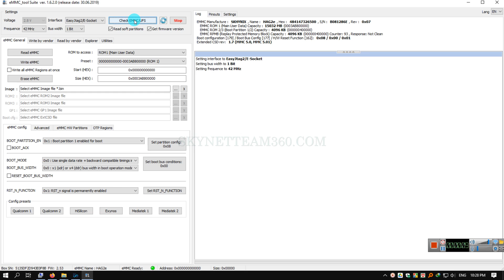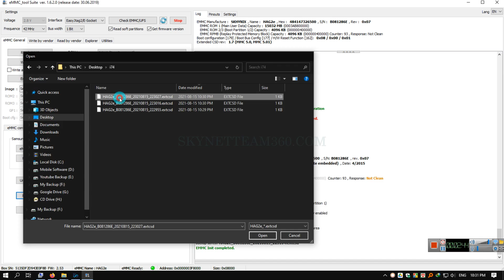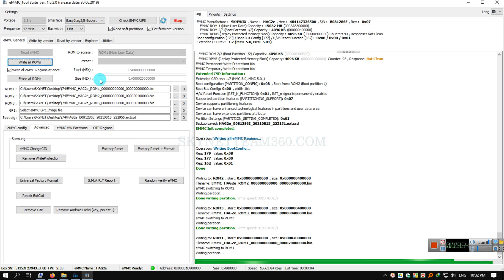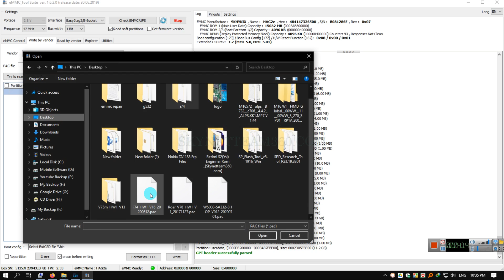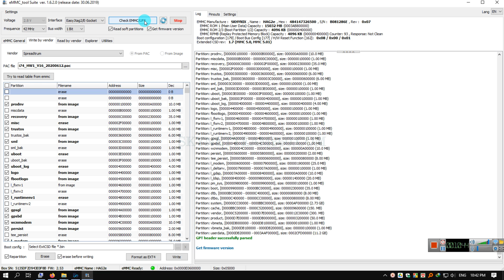Symphony i74 Logo Hang Emmc Bad Health Repair || Emmc Repair Jtag || Skynet Team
Dear Viewers...!! Thanks for watching this video in this video, I'll show you How to Symphony i74 Dead After Flash Dead Boot Repair Jtag, UFI, Medus Pro & MiPi Tester Box | Symphony i74 Dead Solution
Online shopping destination: Wholesales Price for GSM Unlocking, Flashing Box, and Dongle. Mobile Phone LCD, Spare Parts, Hot Air Station, iCloud Bypass, EMMC, UFS New & Old Memory Sale More…